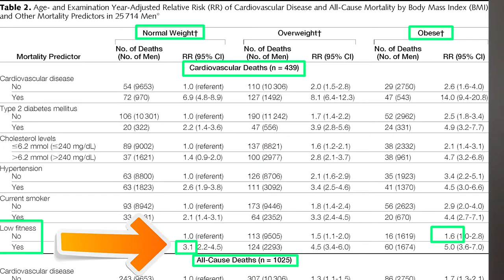😋 Lo que los nutricionistas no quieren que sepas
La alimentación, la nutrición, es lo mejor para tu salud. ¿de verdad? ¿te has cuestionado alguna vez esto?
Aprende un poco más que hay de verdad en ello y qué no.